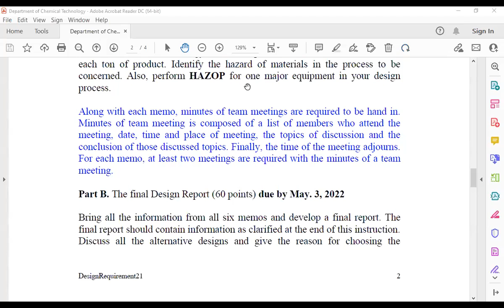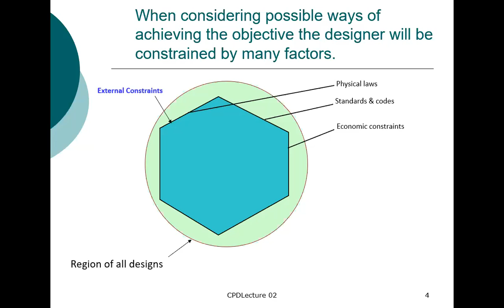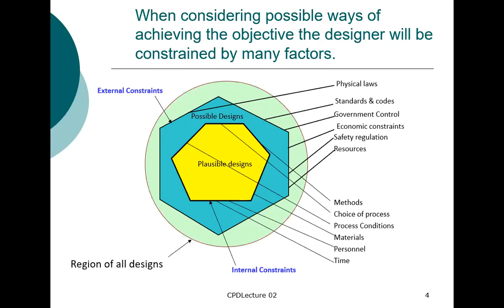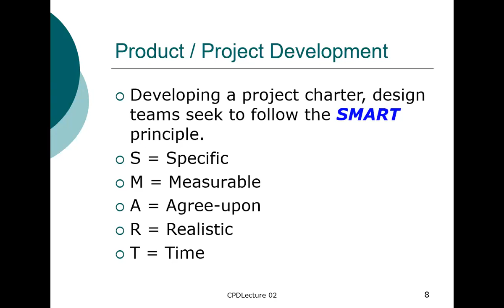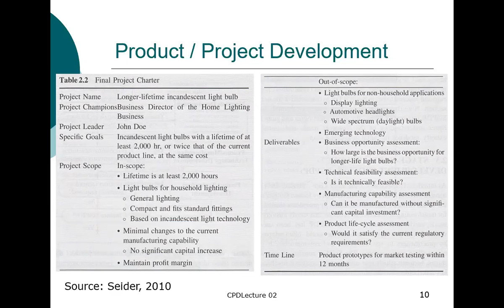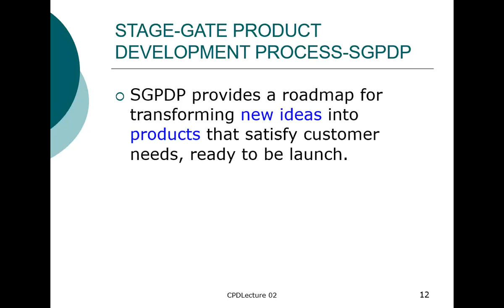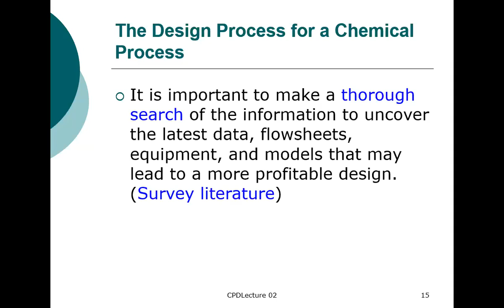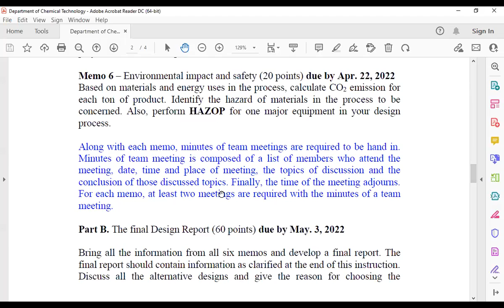Classroom Jan 14 Class On Fri 14 Jan 2022